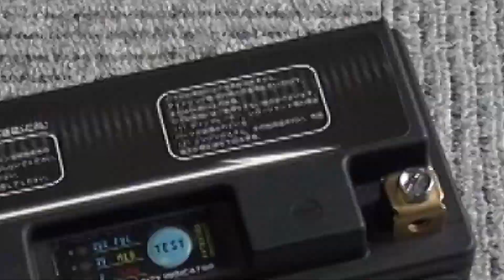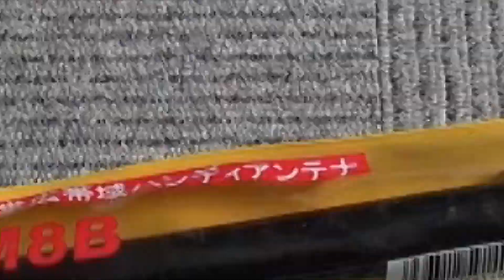アマチュア無線の移動運用機材を紹介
私がアマチュア無線の移動運用で使用している機材を紹介します。

特に特殊なものは無いと思いますが、こんな物で山岳移動してます。
さすがに北アルプスとかだと、手軽に登れる乗鞍岳などは別としてFT-817やIC-705を持っていくのは体力的にキツイかな(^^;)